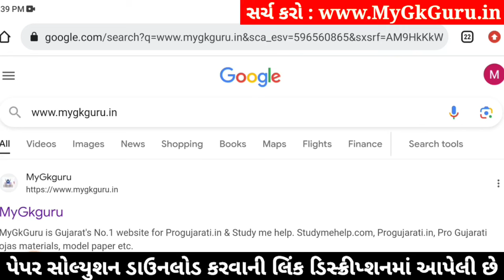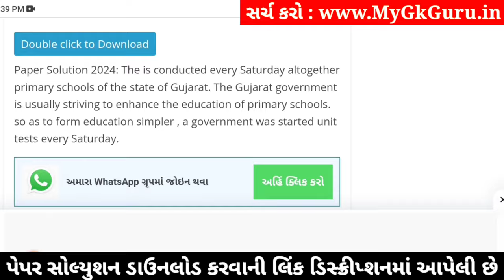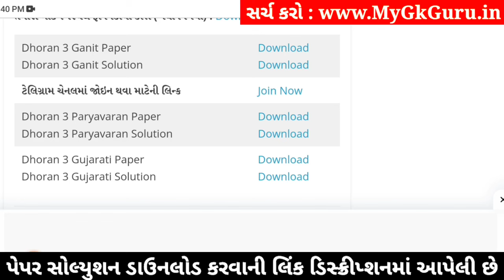std 3 paryavaran ekam kasoti 3/2/24, dhoran 3 paryavaran ekam kasoti, std 3 paryavaran paper solutio